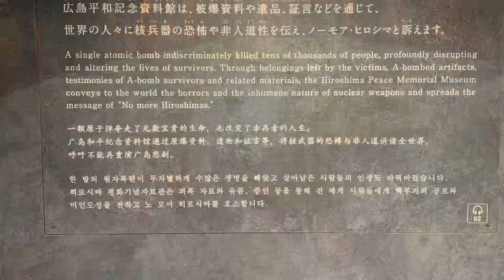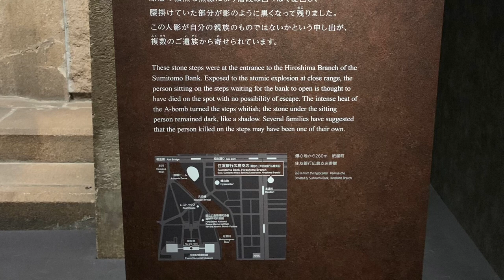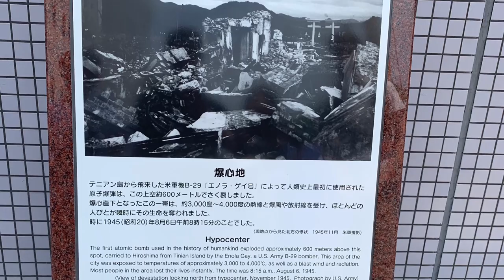Study Abroad Japan: Hiroshima Museum (Matthew Nash 2)